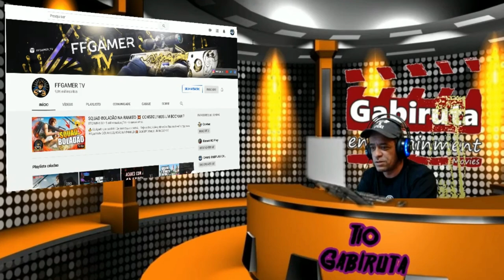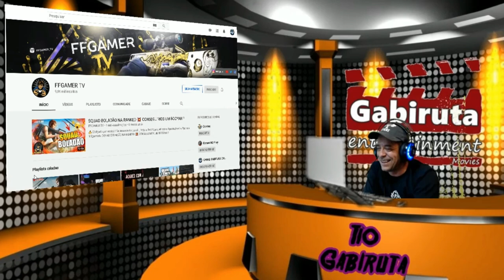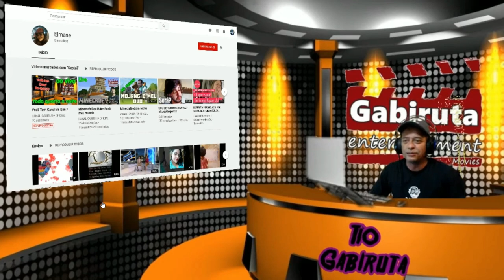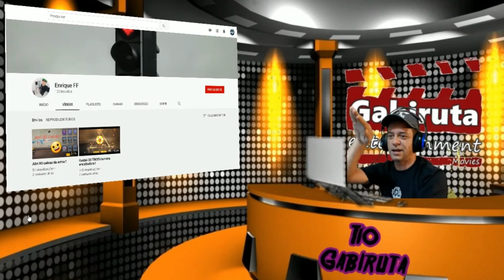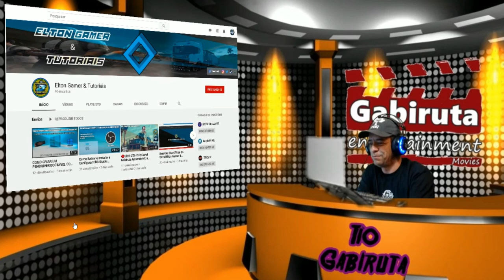Falha Nossa e o pior Croma key do mundo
Divulgação e bate papo com muitos problemas no caminho kkkkk